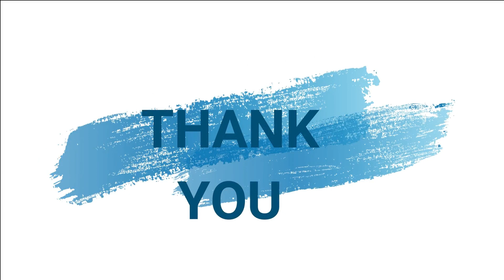3D VIDEO Promotion immobilière EL BIAR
Bienvenue à tous ! Aujourd'hui, je suis ravi de vous présenter notre vidéo 3D immersive qui met en valeur notre dernier projet de promotion immobilière. Cette vidéo captivante vous plongera dans l'univers de notre projet, vous permettant d'explorer virtuellement l'extérieur de notre construction de manière réaliste.

Pour vos rendus et animation 3D contactez moi
KIBBOUA Fayçal
El madania, ALGER